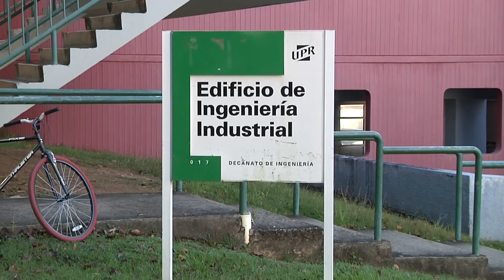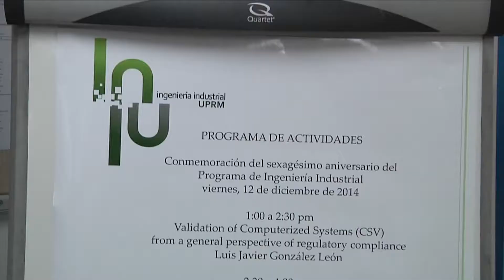Ingeniería Industrial cumple 60 años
El Departamento de Ingeniería Industrial del Recinto Universitario de Mayagüez celebró sus seis décadas de formar estudiantes de excelencia en su disciplina, integrando la manufactura, el servicio y la investigación. En la cámara Wilberto Ríos, reporta Graciela Muñiz. Vídeorreportaje producido por Prensa RUM.